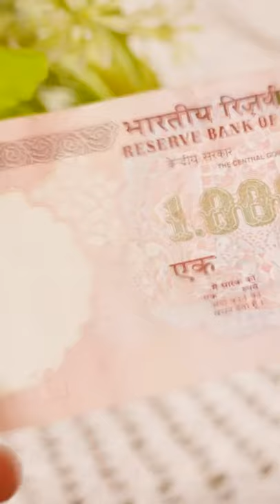Real Money Plant Part-5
Artists
Karan & Sachin